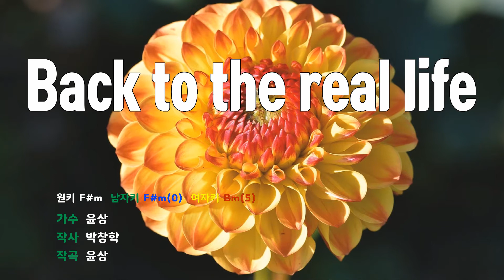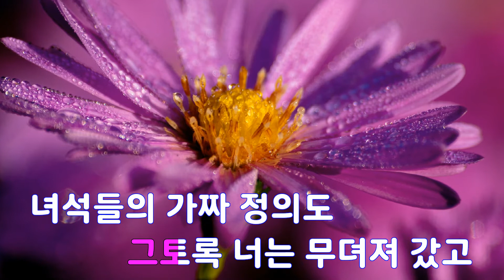[은성 반주기] Back to the real life - 윤상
Back to the real life - 윤상
작사 ː 박창학, 작곡 ː 윤상